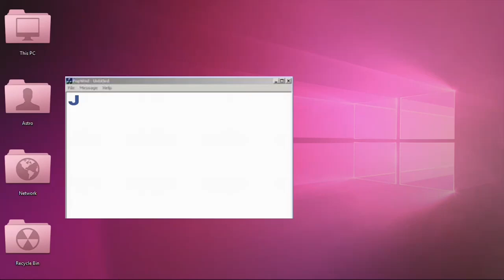Underwater Maternity Photoshoot with My Family: Serene Moments Below the Surface💦📷🤍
Description: Dive into the serene beauty of underwater maternity photography with my family.Join us as we capture breathtaking moments beneath the pool, celebrating the joy of pregnancy amidst the tranquil underwater world.

YOU’RE WELCOME TO SUPPORT THE BABY AND PURCHASE OFF THE REGISTRY; WILL BE MUCH APPRECIATED💕💕💕

Jessie Cooper&#39;s Baby Registry